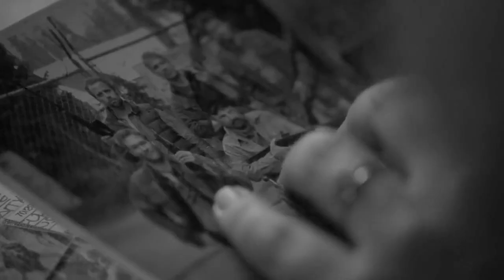What If This Is All The Love You Ever Get? | Dean & Mary (+15x15)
"What if it hurts like hell
Then it'll hurt like hell
Come on over, come on over here
I'm in the ruins too
I know the wreckage so well"

Mary Winchester has been such a big part of this show. Dean has been affected by her death the whole series. After watching the latest episode I was so glad they had Dean ask Amara why she brought her back. I always thought it was just to give him what he needed his whole life, what he'd always wanted. But after hearing her answer it made so much sense. He'd always had this picture of his mom, that if she'd been alive everything would be okay. That she was some kind of angel. But after bringing her back he could finally see that that's not who she is. She made mistakes, she was complicated. The scene where he forgave her for everything she did shows Dean finally understood that. Although I was not a fan of how they brought back Mary, I do see how important it was for Dean's character development and the whole storyline since season 1. He's always been so angry. He's so angry about everything that happens to them, how they never get to be happy. He thought it all started with Mary dying, but it actually started with Mary making a deal with Azazel. I think that's something that has always bothered Dean since he found that out. He forgave her for it, and then later he lost her again. I thought it was so sad to see him lose somebody that important again, but I also believe that the Mary that came back was not the Mary that Dean always needed...

I have always loved the Dean/Mary dynamic so after the latest episode I had to make something about them.

♥ Song: What if this is all the love you ever get - Snow Patrol